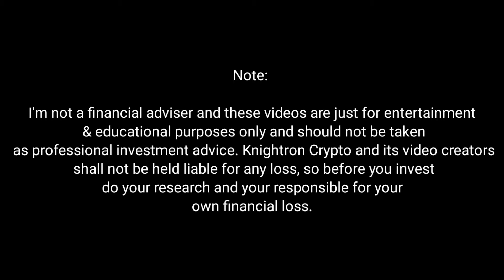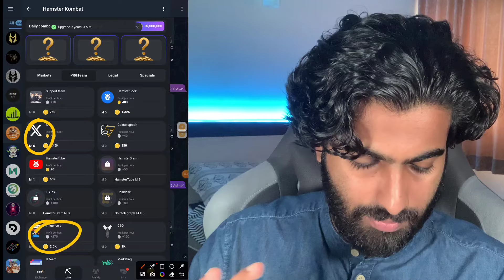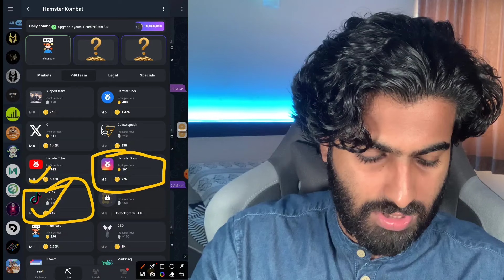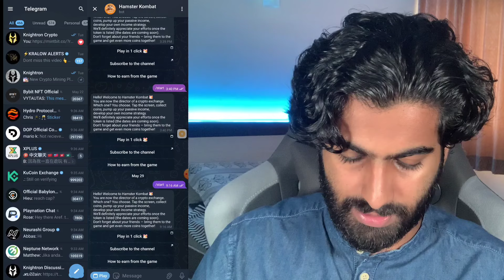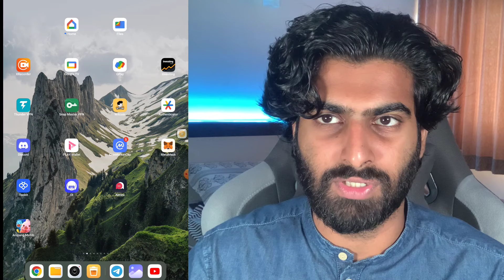Hamster Kombat Free Mining | Claim 5 MILLION Tokens Instantly | Hamster Kombat Withdrawal Update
Hamster Kombat Free Mining | Claim Today's 5 MILLION Tokens Instantly | Hamster Kombat Withdrawal ?

In this Video i will show how to get free Hamster Kombat Tokens withdrawal of TAPSWAP Mining picoinwithdrawal official way and Athene mining withdrawal from their app This picoinwithdrawal and Athene mining withdrawal Airdrop has zero investment This video here new startegies are shown cryptoairdroptoday or cryptoloot is Legit and trusted .Crypto Airdrop Today about this Unlimited Earning earning platform called picoinwithdrawal Watch and follow every steps.

if You want a detailed video comment down